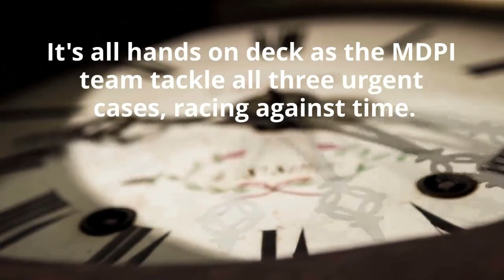Breach of Trust (The Madeline Dawkins Series Book 8) by Cynthia Hamilton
Ignorance is bliss, until the ugly truth surfaces…

When PI Madeline Dawkins is summoned to Monte Verde―the serene assisted living complex where her father resides―she’s concerned Mack’s ideal setup is about to come to an end. Instead, the facility director enlists MDPI’s help in resolving a very troubling situation.

Someone is sending poison pen letters to the residents of Monte Verde, hinting at dark secrets from their pasts—secrets that could destroy many lives if they were exposed.

As Madeline learns more details about this insidious blackmail scheme, she discovers dangerous resentments building beneath the tranquil surface of Monte Verde. It turns out nearly everyone there has something to hide, and those secrets could have devastating consequences if they are revealed.

Back at the office, the attorney next door has a client going through a very ugly divorce. The estranged husband has launched a particularly nasty intimidation offensive designed to wear his wife down. The tactics he’s using to force her to relinquish her share of their community property assets stop just shy of criminal. It’s time to fight back, and from Madeline’s own experience, she knows exactly what that entails…

A page-turner that will keep you guessing until the end, Breach of Trust is the thrilling eighth installment in the Madeline Dawkins series.